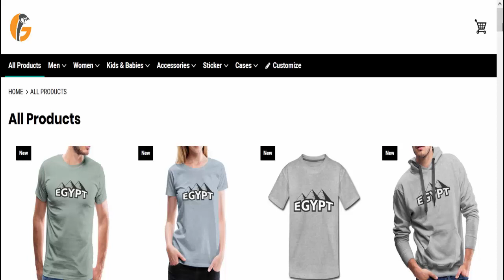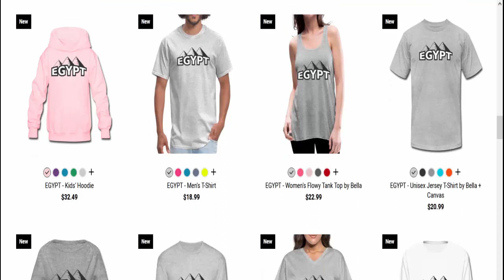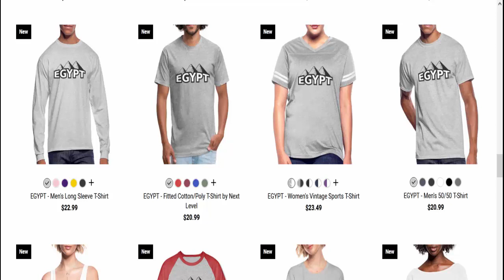EGYPT MEN'S PREMIUM HOODLE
Are you looking for latest EGYPT  DESIGN  t-shirts? You are in right place, Here you'll be found top and latest designs what you're shaking for.

What ever you're outside of USA, spreadshirt will reach you anywhere from the world.

Hieroglyphs
Pyramids
Horus
Temple
Arabia
Pharaoh
Anubis
Culture